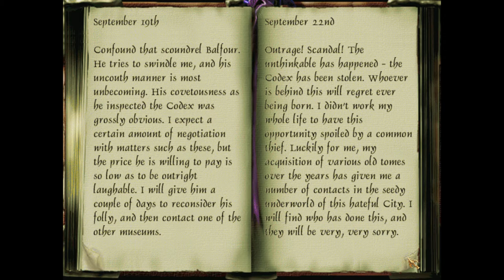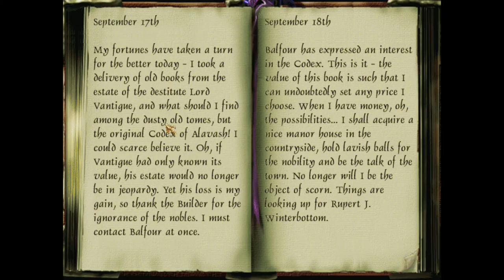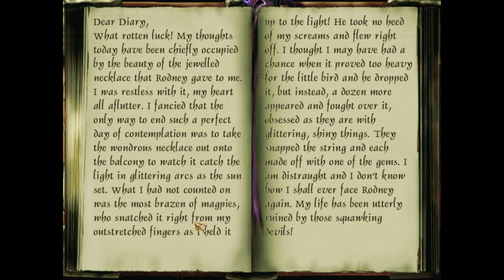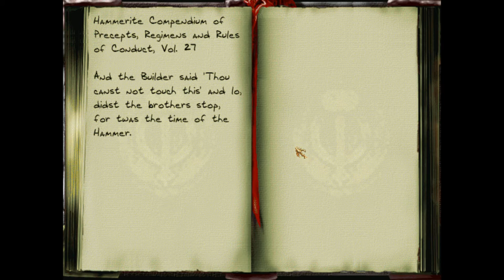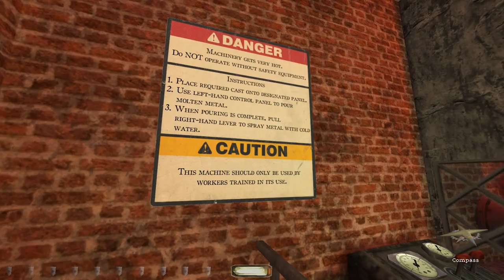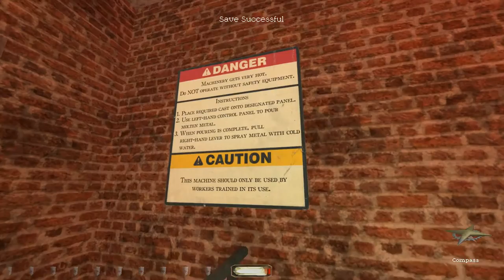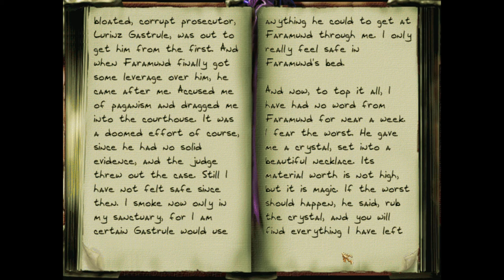Behind Closed Doors - 8 - Dogbane Beetle of Love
Defy your leader, little dogbane beetle!